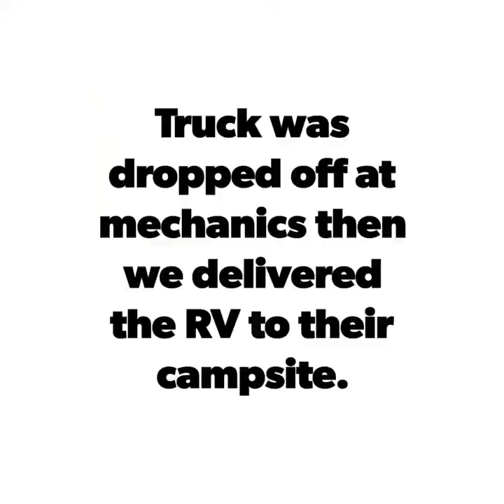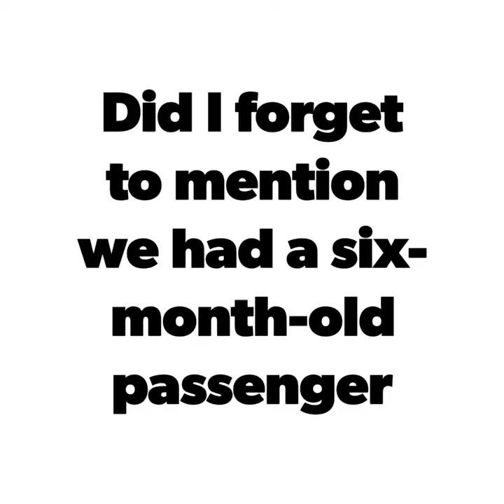Twin Bridges California Tow of dually truck and trailer. O and Six month old baby!!